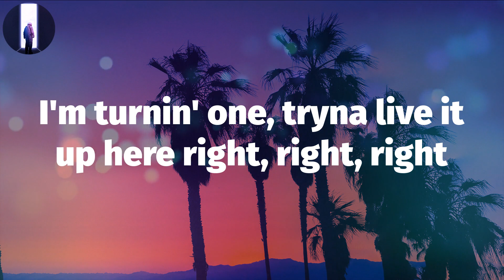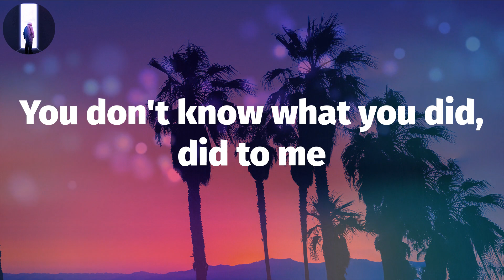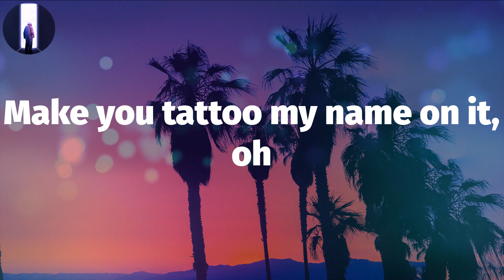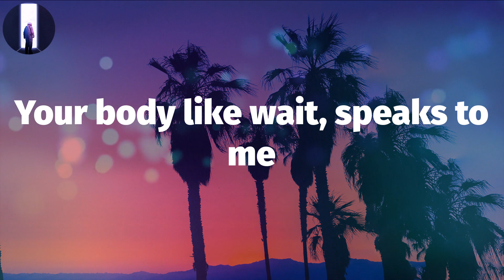🔸 Chris Brown - Under The Influence (Lyric Video) | Bring it over to my place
▶️ Chris Brown, ""Under The Influence"" Lyrics:
Fuckin' Robitussin
(Yeah)
(Yeah)